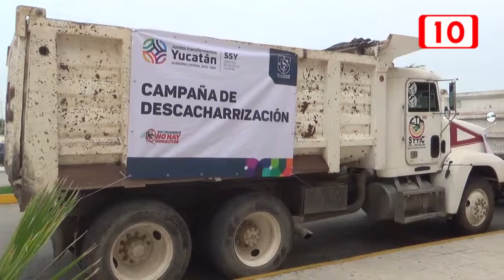Inicia la Campaña de Descacharrización 2019